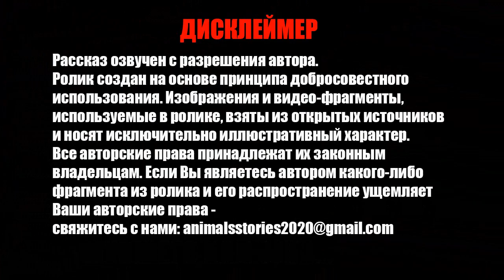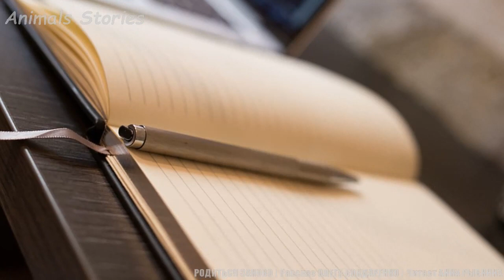Мужчина остановился погладить серого котёнка, сидевшего на дороге. Это и спасло жизнь мужчине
Родиться заново | Рассказ Олега Бондаренко | Читает Анна Рыбкина

Видео, загруженные на канал, созданы на основе принципа добросовестного использования.
Изображения и вырезки из видео, используемые в наших роликах взяты из открытых источников и носят исключительно иллюстративный характер.
Если Вы являетесь автором фрагмента из какого-либо ролика и его